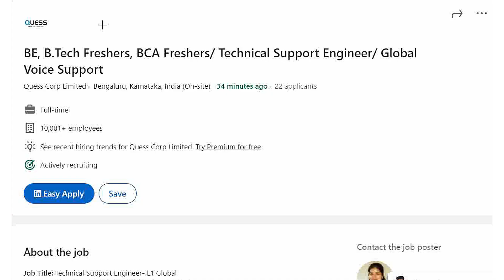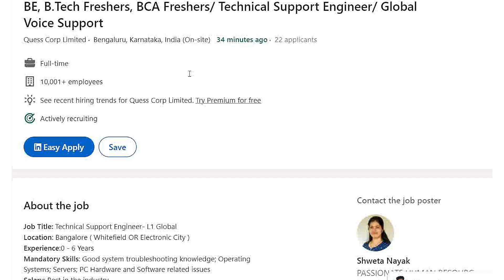Quess Corp Limited Recruitment 2022 | BE, B.Tech Freshers, BCA Freshers | mechanical/electrical jobs